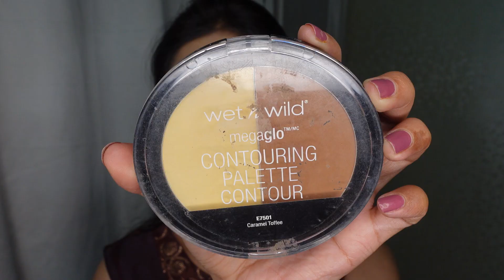Easy Bridesmaid Makeup Look || Using Affordable Product || Wedding Guest Makeup || Sweet Lifestyle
Hi Everyone
I am Sweety. This is my channel - Sweet Lifestyle

Today I am  Sharing  Easy Bridesmaid makeup look...

Product detail:-
* Faces Canada Hydro Face Moisturizer
* Swiss beauty Real Makeup base Highlighting Primer - 01 Natural tint
* Olivia  foundation   - 05 Touch & Glow
* Maybelline Fit me concealer - Sand 20
* Blue Heaven translucent powder - Natural
* Wet n Wild ultimate brow kit - Ash brown
* Blue heaven Signature blush palette - 03
* Swiss beauty makeup fixer natural
*Stay Quirky SQ Mini Liquid Lipstick - Drunk Dial 12
* Wet n Wild megaglo Highlighter - Blossom glow